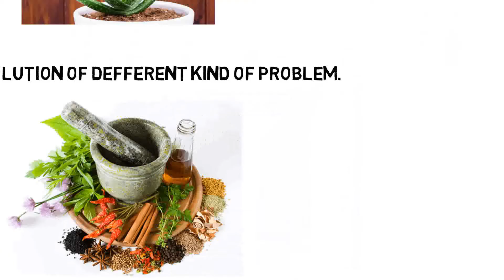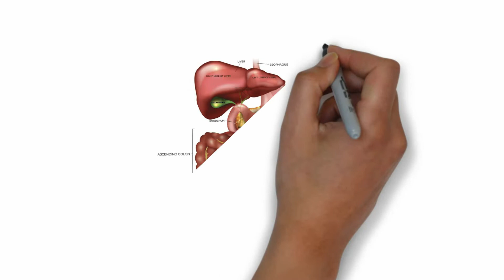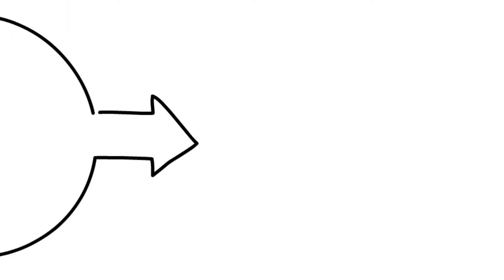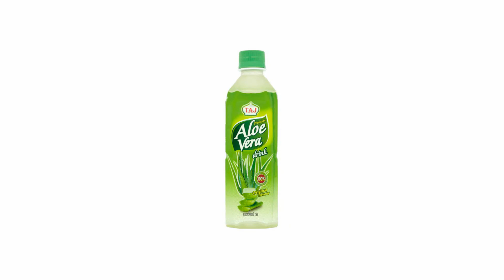অ্যালোভেরা ব্যবহারের উপকারিতা